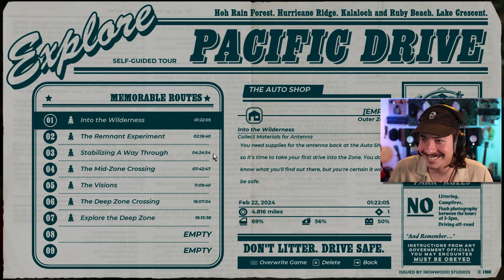MY VENTURE INTO THE DEEP ZONE WAS HEARTBREAKING | Pacific Drive - Part 8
Beyond the final walls is even more danger and mystery, but the drive must continue!!